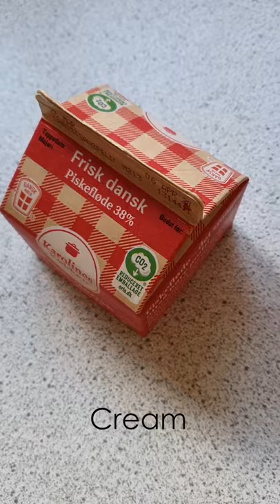MY 100K FOLLOWERS CAKE ❤️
Hello everyone! I hope you are all well and safe at home.
We passed 100k followers on Instagram this weekend. Unfortunately I couldn't celebrate with you, so I made a cake at home. Enjoy the video ❤️